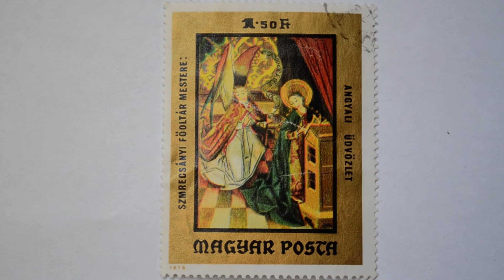Postmark HUNGARY 1973 1.5Ft Angels playing organ and harp